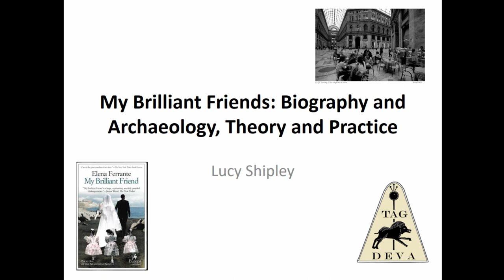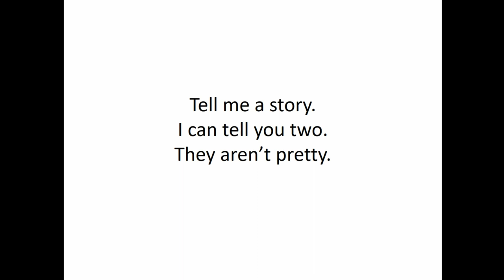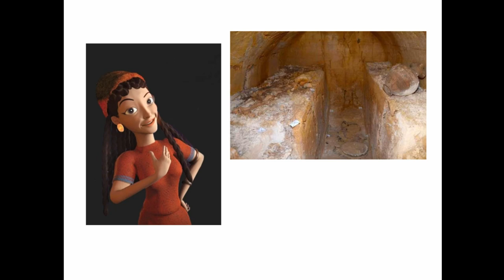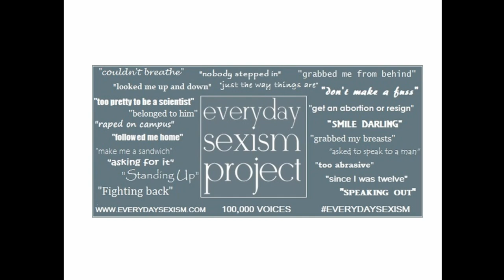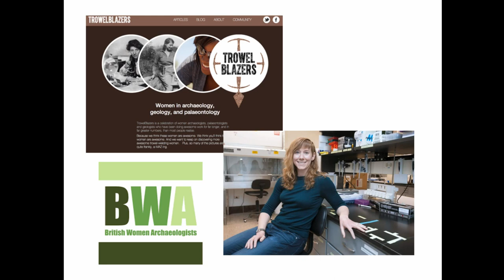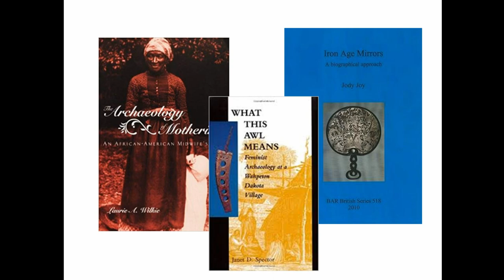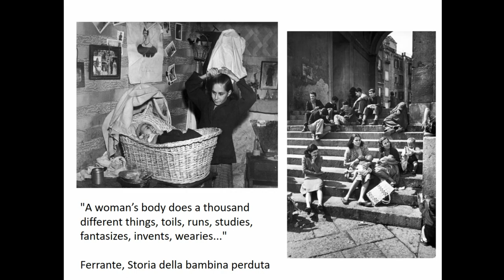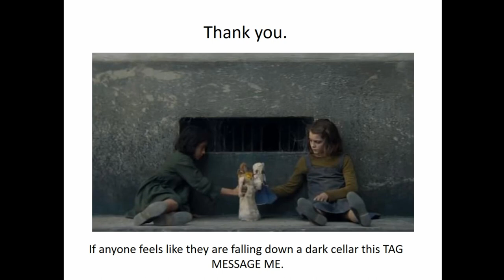My Brilliant Friends: Biography and Archaeology, Theory and Practice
Telling stories is what archaeologists do. The biography of objects, their trajectory from production through use to deposition, is what we excavate and record, write about and draw. This paper explores the potential of the biographical turn in feminist thought, and how it might interact with the archaeological project of tracing the life courses of people and things. It uses the works of the novelist Elena Ferrante to develop a new theory of archaeological biography, drawing on case studies from Etruscan archaeology and exposing the biases that continue to structure current interpretative narratives in this (and other) arenas of study. I will demonstrate that this form of biographical approach has potential value both for structuring archaeological interpretations of the past, and for navigating and negotiating practitioners’ experiences of archaeology in the present.

Lucy Shipley (Portable Antiquities Scheme)

Session: Feminist Archaeologies: Intersectionality, Interpretation, Inclusivity